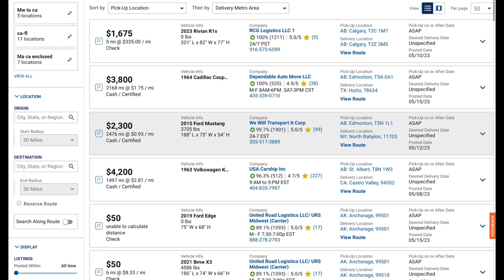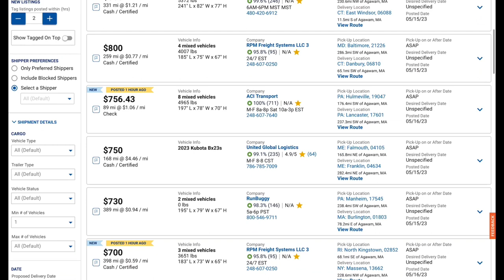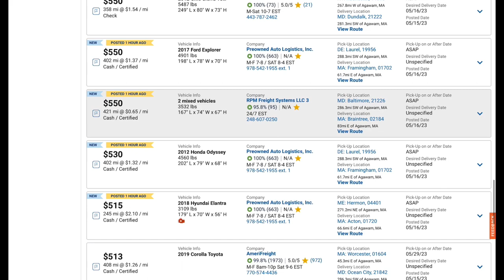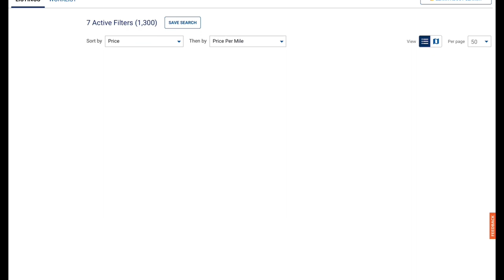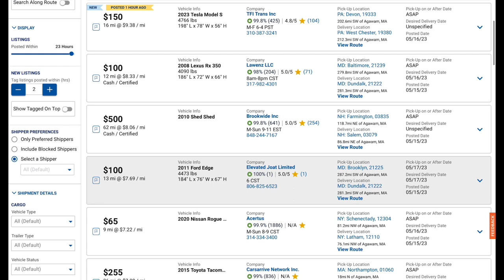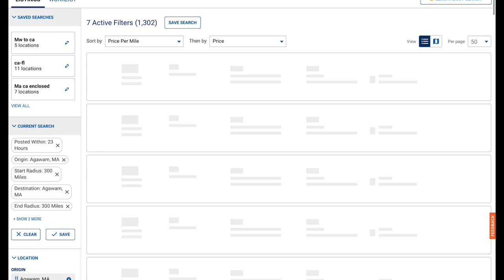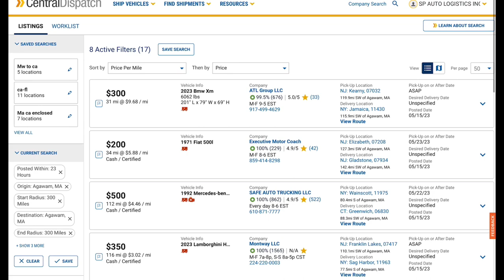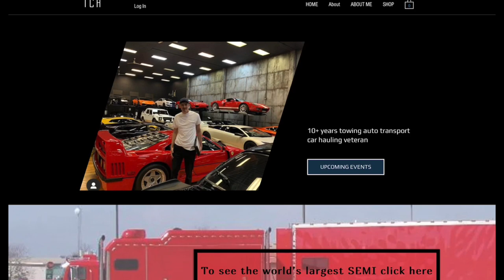Central Dispatch 300 Mile Radius Massachusetts